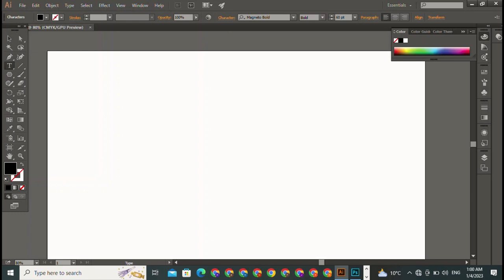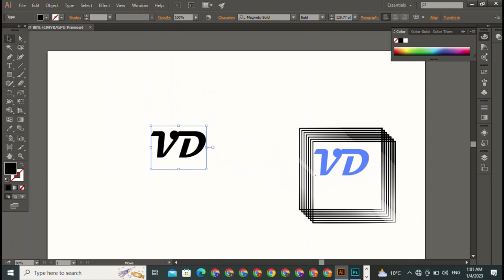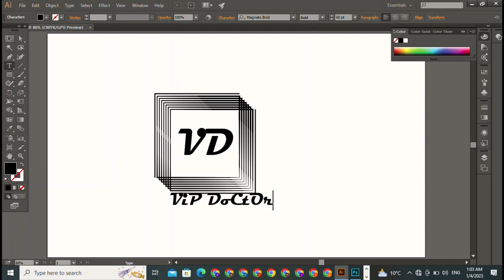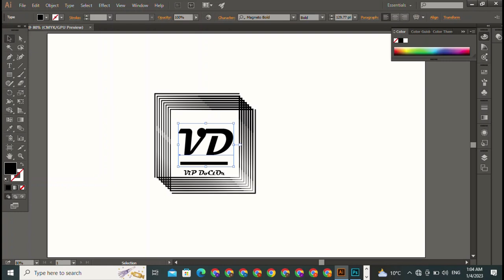HOW TO CREATE CARTOON LOGO || CARTOON LOGO KAISE BANAYE(2023) JAISE LOGO